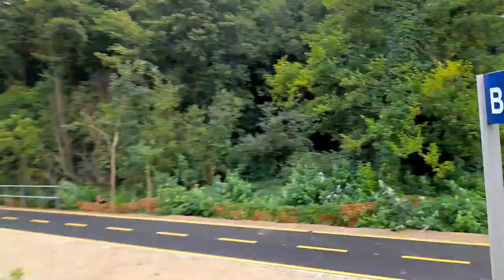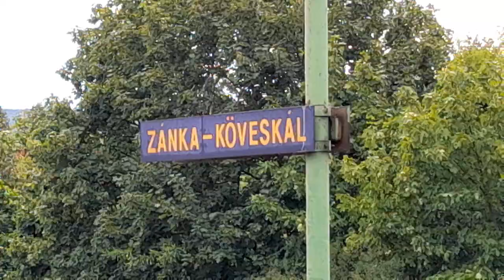M62 265 bash to Balatonfüred during the Balaton Retró Hétvége on Saturday 13th August 2022.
A trip behind M62 265 from Tapolca to Balatonfüred and return.

On the way and at Balatonfüred we see a number of M41s and V43s, we also see M61 019, M61.020, M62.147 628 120, 659001 né BR 56101, Stadler Flirt No 415 038 and Máv Steam Loco No. 424 427.

M41s seen include 418 305, 418 308, 418 309, 418 310, 418 319, 418 320, 418 178 and M41.1203.

V43s seen include V43.1001,  433 315, 431 335 and 431 232.